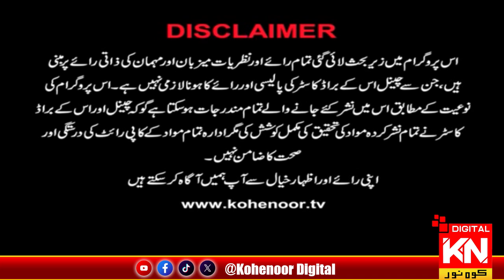Who Is Responsible For smog ? | Akhir Kab Tak | 30 Oct 2024 | Kohenoor Digital